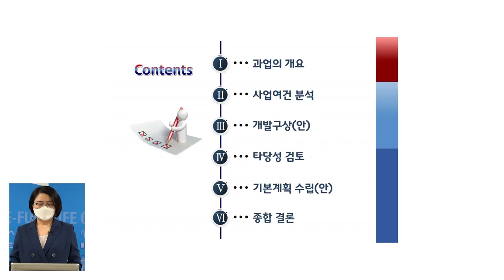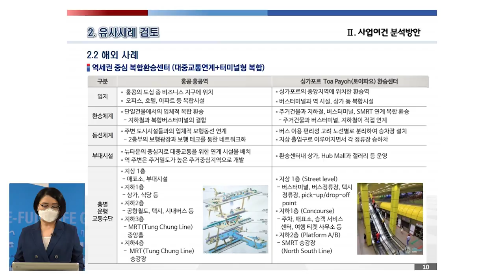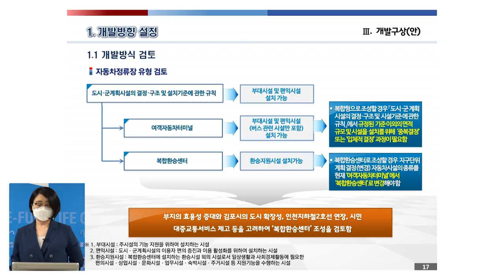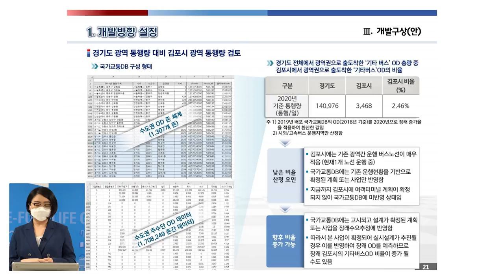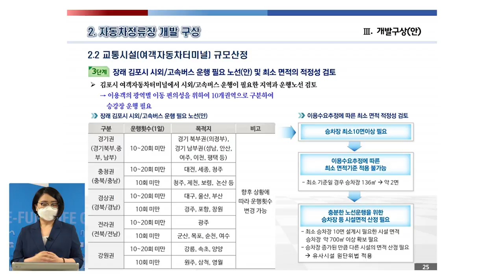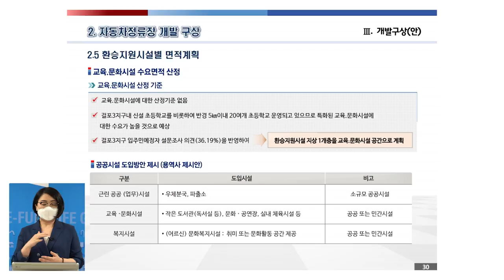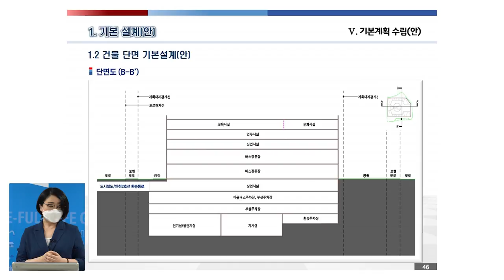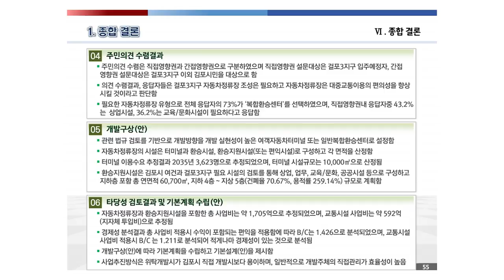걸포3지구 자동차정류장 조성 온라인 시민설명회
걸포3지구 자동차정류장 조성 온라인 시민설명회를 개최하였습니다!

시민 여러분들께 더욱더 편리한 교통서비스를 제공하고, 김포시의 발전에 기여할 수 있는 환승 중심지와 여가, 문화, 상업 등이 모여있는 복합된 도시발전 중심지가 될 수 있도록 설계하였습니다.

영상에서 자세하게 만나보시죠!